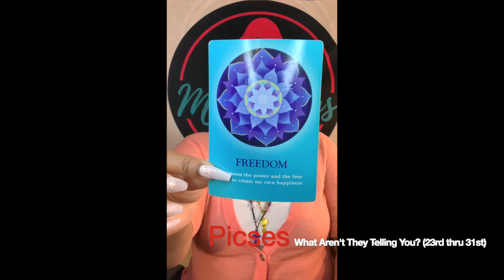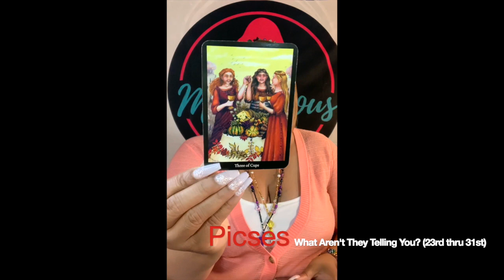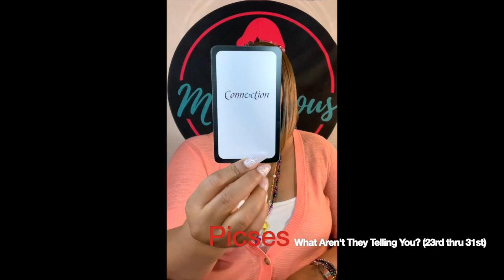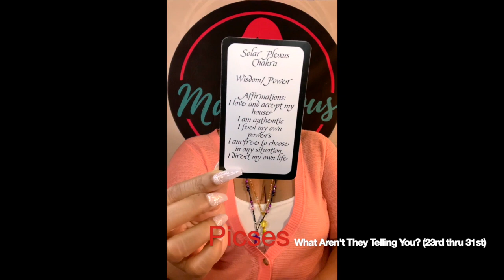♓️ Pisces: They want you FOREVER with you; but feel you are standing in the way of this UNION!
Pisces: They want you FOREVER with you; but feel you are standing in the way of this UNION is a What Aren't They Telling You? for the time-frame of (August 23rd thru August 31st).

Intro: 0:00
Blockages: 4:55
Pisces First Card out (Main Energy): 10:35
Pisces First Clarifier out (Romance Angle Oracle): 15:55

THE DATES ARE FOR ME; THE MESSAGES ARE FOR YOU!

August 2020 (23rd thru 31st) Video Lineup:
Taurus ♉️
Libra ♎
Capricorn♑️

👇The rest of the lineup👇
Pisces ♓️
Sagittarius ♐️
Leo ♌️
Aquarius ♒️
Virgo ♍️
Gemini ♊️
Cancer ♋️
Aries ♈️
Scorpio ♏️

👉August 2020: 5 Card Collective (Bonus Reading) for Purchase:
COMING SOON

Featured Cards for August 2020:
🃏 The Anna K. Tarot

👇Mail to Marve👇
Marvelous Madame
304 S. Jones Boulevard
Suite 3641

Namaste!